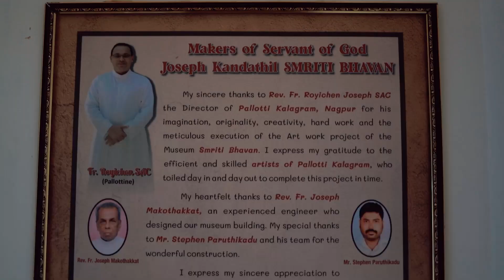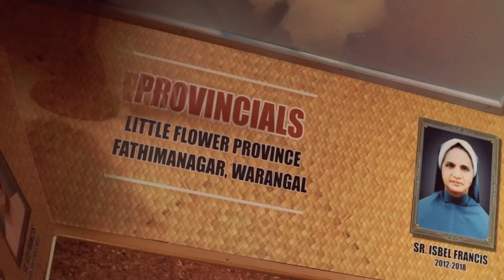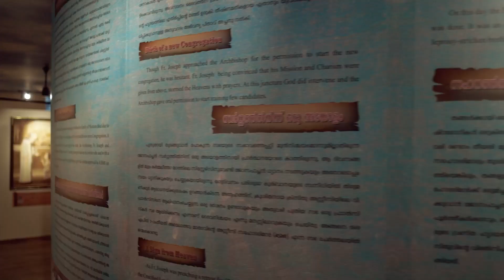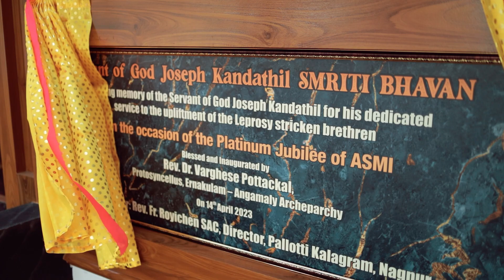"SMRITHI BHAVAN" MUSEUM OF SERVANT OF GOD JOSEPH KANDATHIL.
Servant of God Joseph Kandathil "SMRITHI BHAVAN",    Founder of  ASMI and the Greengardens  institutions .  Art designer of the museum -  Rev. Fr. Royichen Joseph  SAC the director,  Pallotti  Kalagram,  Nagpur. Blessed by Rev.Dr.Varghese Pottackal on 14th  April 2023.